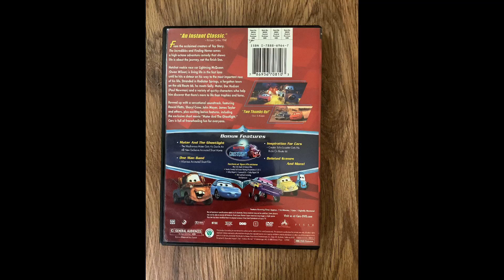Cars (2006) Full Screen DVD Review